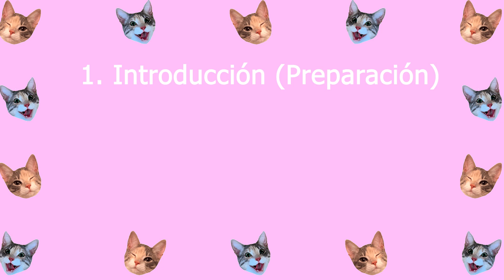Cómo introducir un segundo gato en casa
Hola!

Les comparto el video sobre la experiencia que tuvimos con respecto a la llegada de Kiara a nuestro hogar, y el método que ocupamos para que se conocieran bien con Sakura.

Cualquier duda nos escriben en los comentarios.

00:00 Intro
00:38 Explicación inicial
01:32 Listado de los pasos
01:59 Paso 1: Preparación
02:58 Paso 2: Acercamiento por olor
04:00 Tip 1 (Paso 2): Intercambio de piezas
05:14 Tip 2 (Paso 2): Comidas cercanas
06:08 Paso 3: Intercambio de miradas
07:40 Paso 4: Vigilar que los gatos sean felices
09:11 Experiencia y recomendaciones finales
12:36 Cierre